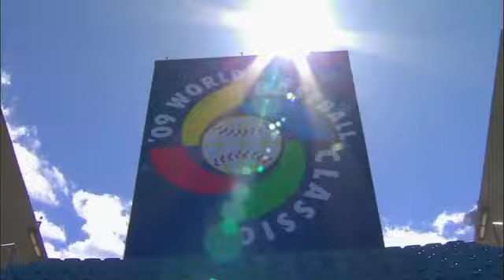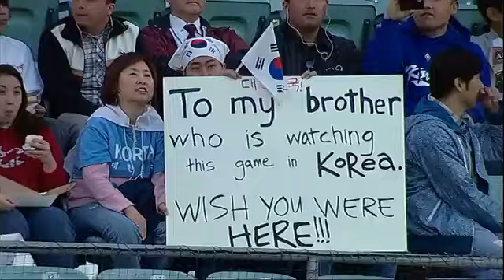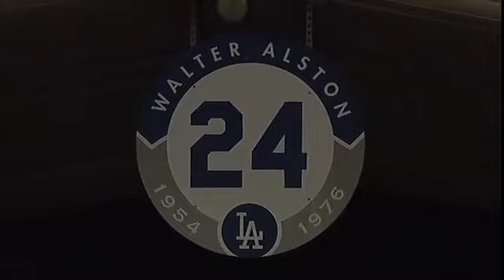La Final de la classique mondial de Baseball 2009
Corée du Sud vs Japon